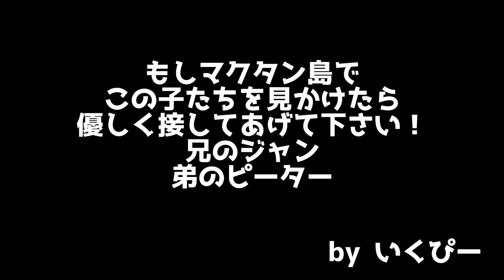【フィリピン貧困問題】セブ島の物乞いを超高級ホテルにあるプライベートビーチへ連れて行ってみたら、異次元のリアクションだった！【ストリートチルドレン後編】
今回はセブ・マクタン島の集落でストリートチルドレンの男の子に靴・服・マスク・帽子を買ってあげました。もしセブ・マクタン島で見かけることがありましたら、是非温かく接してあげてください。

【SNS】
いくぴーのリアルタイムを知りたい方は必見！

【グループチャンネル・ブログ】
セブ島留学や観光を考えている方は必見！

【お仕事依頼、ご相談等の依頼はこちら】